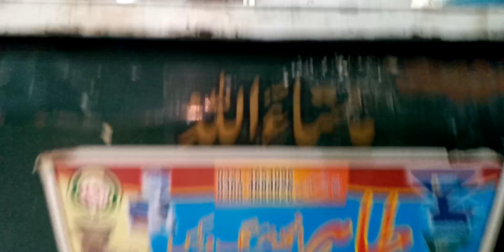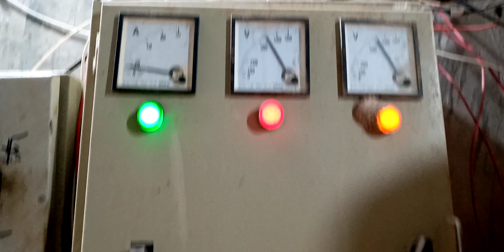Atta chakki machine 15 Hp motor 2021 | Information zulfqar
New Atta chakki machine 15 Hp motor 2021 | Information zulfqar